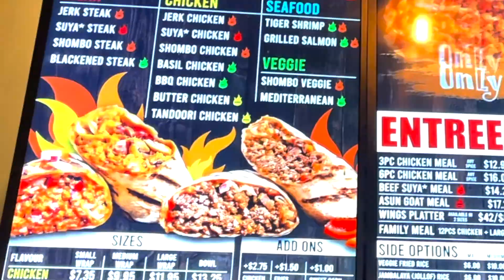Vlogz with Andrew: "Folks of the Credit"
Hey Y'all!

Hope you guys have had a great week so far! Im so glad I finally finished editing this Vlog! I've been extremely swamped with so many things lately, but the fact that the weather is slowly getting better makes it all worth it haha! Anyways this was a little day trip me and Devone took to Forks of the Credit, we had a great time making it and I hope you enjoy it!